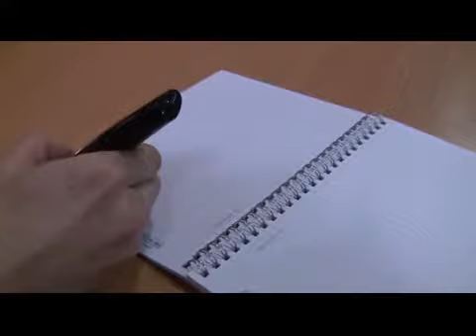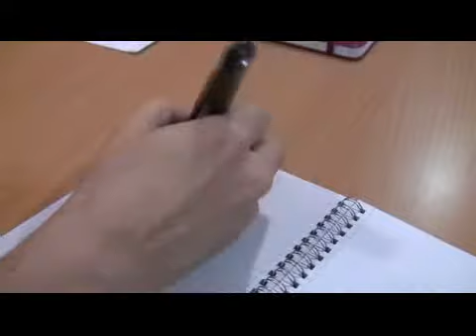Livescribe Echo smartpen review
V3 get to test a new smartpen that records both audio and handwritten notes during meetings.